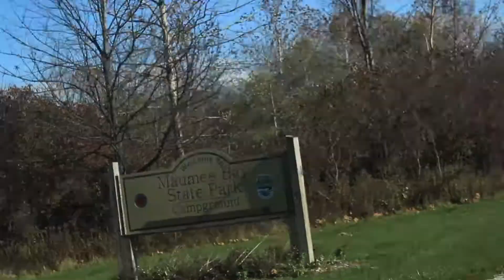creative struggle (DV 170)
Music
e[u].logy//atlas
pointdexter//zazier
find a away//cope

A journey to become more creative in life